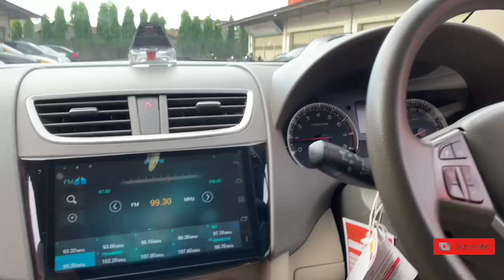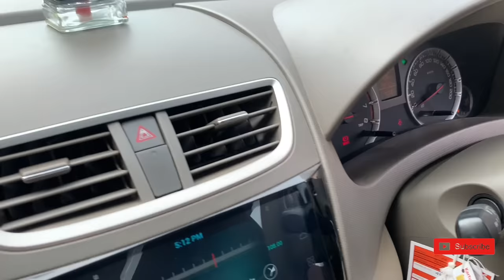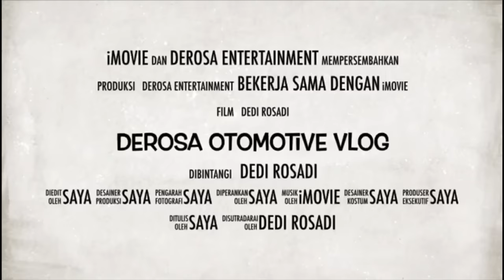Mobil istimewah Harga Murah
MOBIL MURAH TIGA BARIS 7 Penumpang
Harga OBRAL,Pas DISEGALA MEDAN
COCOK BUAT MUDIK LEBARAN

Istimewah & Tetep Murah
Untuk Informasi & Negoisasi
Bisa langsung WA
Dedi Derosa

Bisa hubungi
Silahkan WA kami
Dedi

Terimakasih

Mobil Tangerang,
mobil termurah
mobil Baru
mobil dijual Murah
kredit mobil
Mobil Lawas
Mobil Retro
Mobil premium
Toyota Innova
Toyota Yaris
Toyota Avanza
Toyota ALPHARD
Toyota Vios
Toyota Agya
Toyota Calya
Toyota Rush
Toyota Starlet
TOYOTA
Honda Jazz
Honda CRV
Honda Freed
Honda Brio
Honda HRV
Honda BRV
Honda
Daihatsu Ayla
Daihatsu Luxio
Daihatsu Granmax
Daihatsu Sirion
Daihatsu Sigra
Daihatsu Xenia
Daihatsu Terios
Suzuki Ertiga
Suzuku Ertiga Dreza
Suzuki Splash
Suzuki XL7
Suzuki APV
Suzuki Karimun
Suzuki Wagon R
Suzuki Carry
Mitsubishi Pajero
Mitsubishi Xpander
Mitsubishi L300
Mitsubishi Colt T
Mitsubishi Lancer
Mitsubishi outlander
Mitsubishi Eterna
Mitsubishi Triton
Nissan Evalia
Nissan Serena
Nissan Xtrail
Nissan Grand Livina
Isuzu, Datsun
Motor manual
Autometik
Wuling
Hyundai
KIA
Mobil Autometik
Mobil Manual
Innova autometik
Diesel
Solar
Mobil Diesel
Automatic
Harga Bajong
Mobil Listrik
Mobil Elektrik
mobil premium murah
mobil premium
Motor Bekas
Jual Motor Bekas Murah
Motor Murah
Motor Seken
Jakarta, Harga Motor Bekas
Jual Beli Motor Jabodetabek
cars
car
used car market
car market
used car Price
car prices
used cars
used car
used cars Price
car sales
Harga Murah